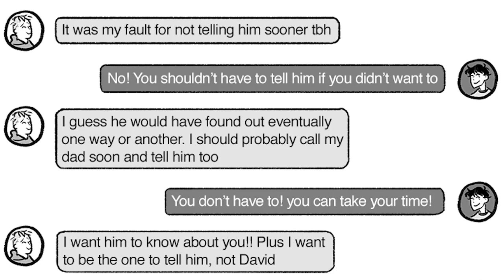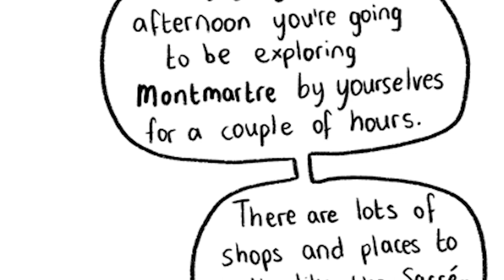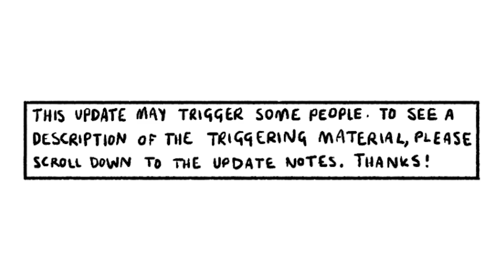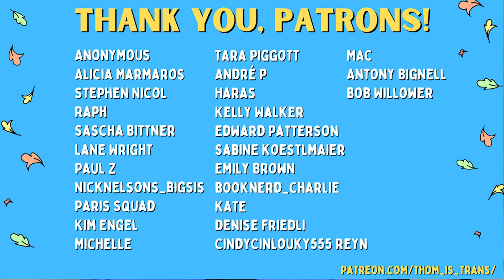Heartstopper Comics Reaction: Paris at last! (4x12-4x20)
We're back in the world of Heartstopper comics, this time with the gang finally getting on the road to Paris! Nick and Charlie are cruelly prevented from sharing a bed, Tao shows off his chest to a very startled Elle, and Nick blows Darcy's mind with his impeccable French. And you know whose French is not impeccable? Thom's. Thom's French is very, very not impeccable, as you will see in this video. :P